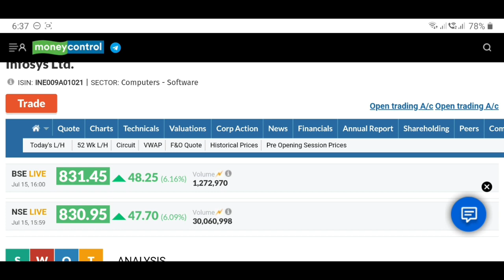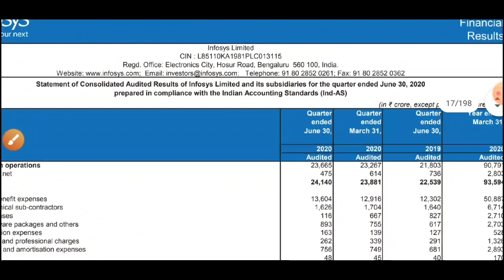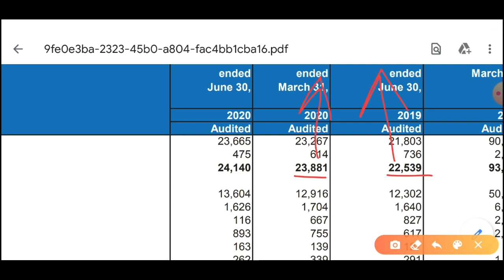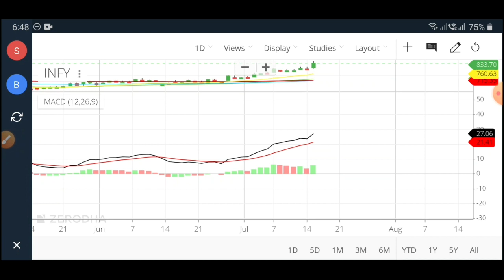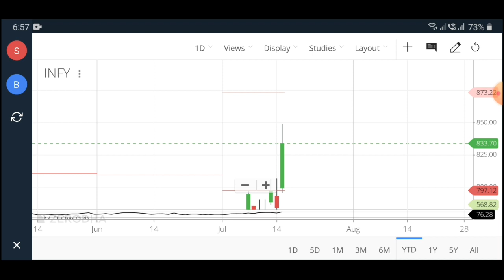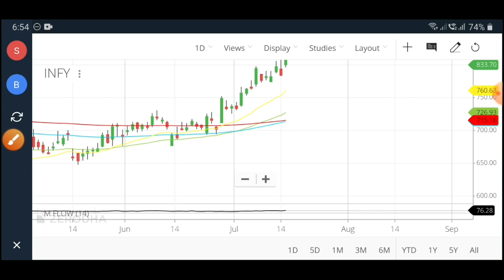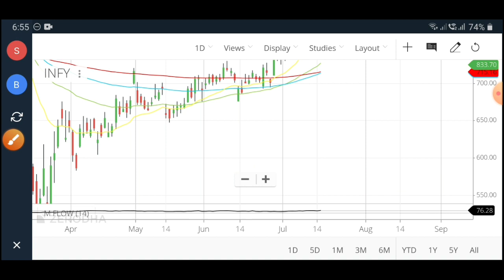Infosys Q1 Results 2020 | Support & Resistance | What to do ?